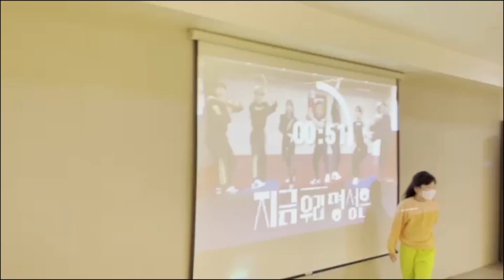[은평점]지금...우리 명성은!!!🧟